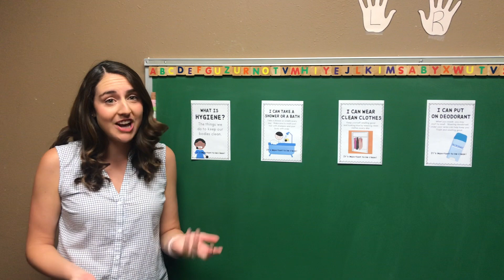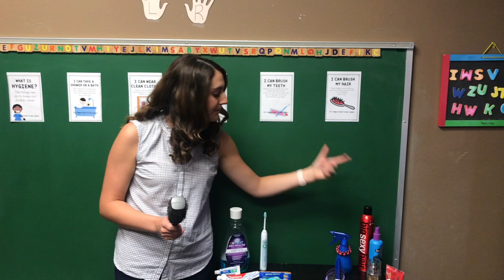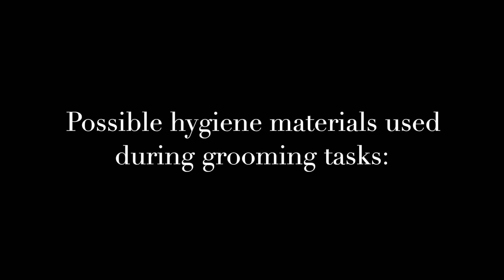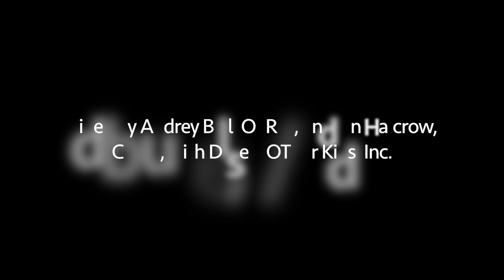Life Skills Program: Hygiene Overview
Created by Audrey Bell, OTR/L, and Jen Halcrow, COTA.  Edited by Bailey Nelson, OTR/L.